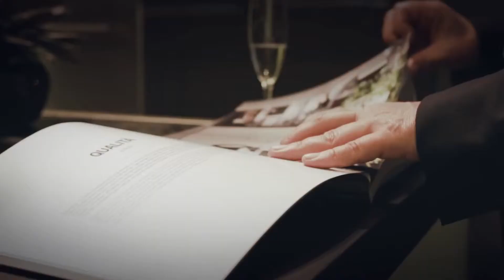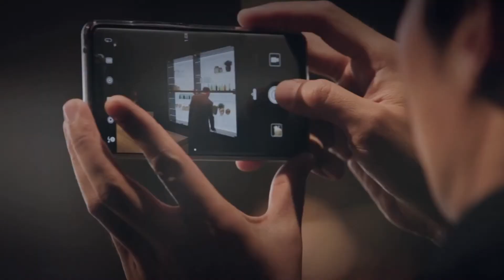Rossana – Итальянские кухни – CUCINE.RU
Итальянские кухни Rossana в кухонном салоне CUCINE.RU: итальянские кухни и мебель премиум-класса с доставкой по России и Европе.

→ Бесплатный дизайн-проект кухни
→ Бесплатный выезд замерщика

● Гарантия 3 года на кухни и технику
● 100% гарантия производства в Италии
● 100% гарантия возврата денег, в случае закрытия фабрики в Италии

Лучшие итальянские бренды: Brummel, Aster cucine, Bizzotto, Castagna cucine, Cesar, FM Bottega d`Arte, Francesco Molon, Jumbo collection, Tessarolo, Toncelli, Turri, MK cucine, Modenese Gastone, Pedini, Poliform, Pregno, Prestige, Provasi, Doimo cucine, Composit и др.
Более 800 наименований итальянских брендов.